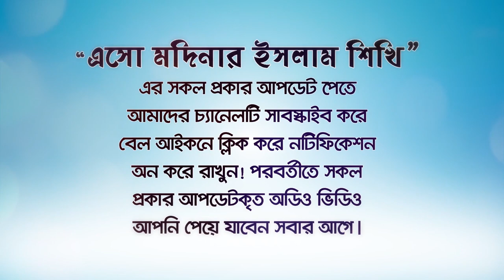প্রিয় নবীর ১০টি সুসংবাদ: ফজর নামাজ আদায়কারীর জন্যই! BANGLA WAZ LECTURE by Rafiq Bin Lokman Madani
প্রিয় নবীর ১০টি সুসংবাদ: ফজর নামাজ আদায়কারীর জন্যই!

১ হাজার বার পড়লের যাদের নামাজ কবুল হবে না!

সূর্য উঠার পর ফজর নামাজ পড়লে কি কবুল হবে?

জামাতে সালাত আদায়ের ফজিলত ও বিধান

জামাতে নামাজ পড়া সুন্নাত না ওয়াজিব?

বিশ্ব নবী কাকে জঘন্যতম চুর বলে আখ্যা দিয়েছেন?